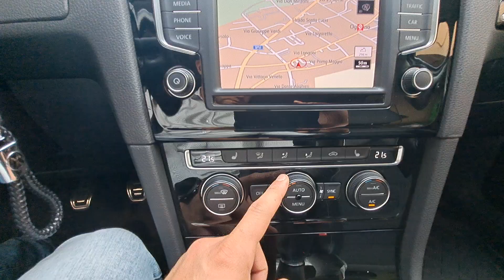VOLKSWAGEN Golf 1.6 TDI 110CV 5p.Highline BlueMotion Technology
Link Motors Oggiono propone in vendita - VOLKSWAGEN Golf 1.6 TDI 110 CV 5p. Highline BlueMotion Tech GARANZIA INCLUSA!!

TAGLIANDI CERTIFICATI VOLKSWAGEN!!

TRENO DI PNEUMATICI INVERNALI CON CERCHI IN FERRO DA 15'' INCLUSO!!

SISTEMA CAR - NET VOLKSWAGEN PER WI-FI!!

NON PERDERE L'OCCASIONE DI USUFRUIRE DEL FINANZIAMENTO PER AVERE UNO SCONTO SUL PREZZO FINALE!!

E PER TE UNO SCONTO DEL 15% SULL'ASSICURAZIONE RCA + FURTO INCENDIO, ATTI VANDALICI, KASCO ECC!!

Colore: Grigio chiaro Potenza Kw: 81

Carburante: Diesel

Cilindrata: 1598

Km: 96000 n° Posti: 5 n° Porte: 5

Stato Freni: 95%

Manutenzione Effettuata: Manutenzione ordinaria certificata

Note: treno di pneumatici invernali con cerchi in ferro da 15'' incluso, Pack Pilot system (sensori parcheggio e park distance), sedile guidatore massaggiante ed elettricamente regolabile, Sistema Car-Net Volkswagen per supporto wi-fi, android /apple car play aggiunto successivamente in casa madre

Optionals e Accessori: Elenco Optionals: , ABS, Airbag, Airbag laterali, Airbag Passeggero, Airbag posteriore, Airbag testa, Assistente abbaglianti, Chiusura centralizzata telecomandata, Controllo trazione, ESP, Fendinebbia, Freno di stazionamento elettrico, Luci diurne, Monitoraggio pressione pneumatici, Riconoscimento dei segnali stradali, Ruota di riserva, Sensore di luce, Sistema di riconoscimento della stanchezza, Alzacristalli elettrici, Boardcomputer, Bracciolo, Chiusura centralizzata, Climatizzatore, Climatizzatore automatico, 2 zone, Controllo automatico clima, Cruise Control, Vetri oscurati, Volante in pelle, Hill holder, Interni in pelle, Isofix, Limitatore di velocità, Parabrezza riscaldabile, Park Distance Control, Portellone posteriore elettrico, Regolazione elettrica sedili, Sedile posteriore sdoppiato, Sedili massaggianti, Sedili riscaldati, Sensore di pioggia, Sensori di parcheggio anteriori, Sensori di parcheggio posteriori, Servosterzo, Specchietti laterali elettrici, Supporto lombare, Android Auto, Apple CarPlay, Autoradio, Autoradio digitale, Bluetooth, Controllo vocale, USB, Vivavoce, Volante multifunzione, MP3, Schermo multifunzione interamente digitale, Sistema di navigazione, Touch screen, Cerchi in lega, Cerchioni in acciaio, Cronologia tagliandi, Fari full-LED, Luce d'ambiente, Luci diurne LED, Pneumatici da neve, Pneumatici estivi, Start/Stop Automatico

0341/1502106 - Cell 346/6989082